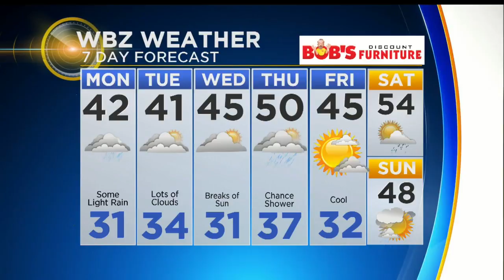WBZ News Update For November 13, 2017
Chris McKinnon and Barry Burbank have your latest news and weather headllines.